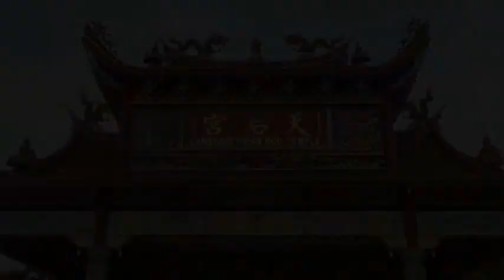Malaysia - Langkawi Thean Hou Temple Malaysia Hungry Ghost Festival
Discover with us the Tao rituals of the Langkawi Thean Hou Temple during the Hungry Ghost Festival 12th—14th of August 2019.
Thanks to Joe Foo and the whole community for inviting us to experience and share the events of the Celebration